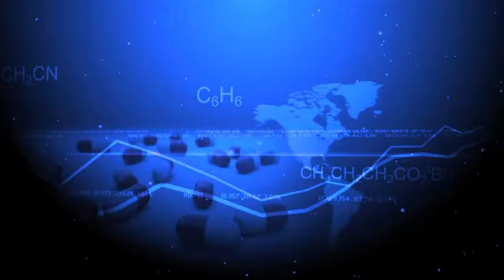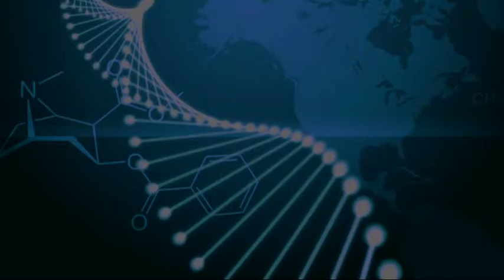Midkine Symposium April 2016: The history behind the discovery of Midkine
Prof. Takashi Muramatsu, Professor Emeritus and Prof. Kenji Kadomatsu, Professor of Biochemistry, Nagoya University Graduate School of Medicine, Nagoya, Japan discusses the research leading to the discovery of Midkine and its particular role in neurons and cancers.